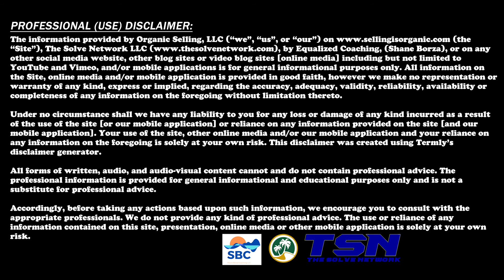Charlotte Chalkley - Snippet 02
Contributed by Charlotte Chalkley

Do you find yourself repeating the same patterns, such as drinking, smoking, or perhaps they are patterns of anger, sadness, anxiety?  Have you tried many things to stop these patterns but just don’t know what drives them?

Our core belief systems are integrated into our UNconscious mind by the time we are 7 years old.  They drive our thoughts, actions and decisions and we have no clue!  These systems are created based on our experiences and to afford a release that gives permanent and natural change to our negative thoughts and behaviours today we need a way to find and eliminate those core beliefs.

Charlotte is an internationally renowned trainer of analytical hypnotherapy which is based on root causal analysis. Originally trained in Psychotherapy, Psychology, Criminology, NLP and Hypnotherapy, Charlotte now trains people all over the world to become analytical hypnotherapists.

In this interview not only will Charlotte gift you her beliefs unlimited course which is a cognitive tool that tracks and eliminates negative beliefs and/or creates new positive beliefs and strengthens them.  In addition she will talk about the mind and how it works and how you can use self-hypnosis to better your life and help you understand who you are and how you work.